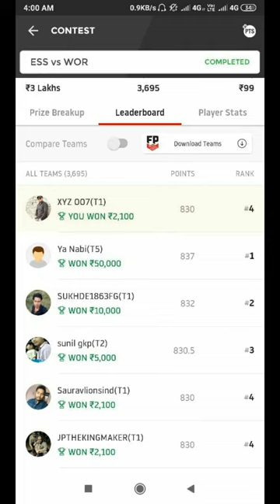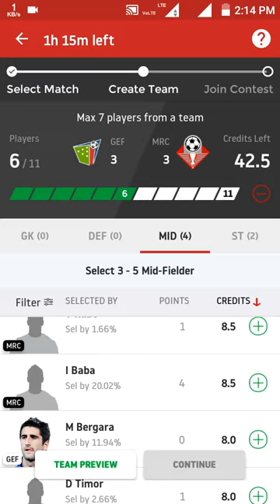GEF VS MRC ( Final team) , gef vs mrc football , gef vs mrc dream11 football , gef vs mrc dream11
Grand league & small league in telegram first join the telegram because my final team in telegram!?;::'":!!??

PATYM EARNING APP 😎😎😎

Download and regester fast

✅All Pitch Report
✅Head To Head Records
✅Players Last Matches Performance
✅Fantasy Picks and Suggestions
✅Safe c/vc
✅Risky c/vc
✅3 best players

Only Request That Watch Full If u want to Win Seriously 👆👆👆🙏🙏🙏🙏
❌ Don't Skip

Note 🏏 - Don't Play With My Teams , But Play With My Information 🙏